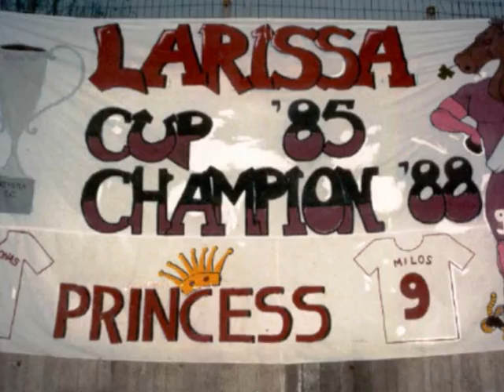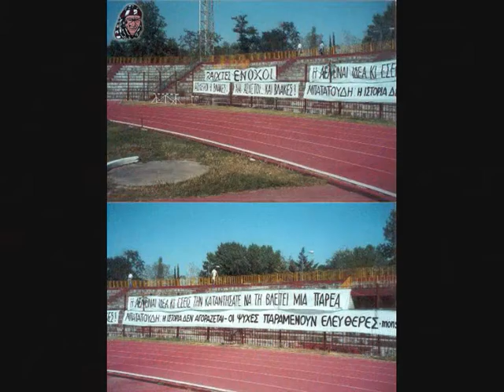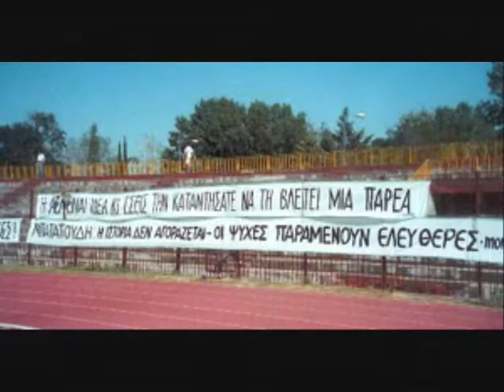Βυσσινί πανό το ΄90 (AEL pano 90's)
AEL  ΄90 πανο